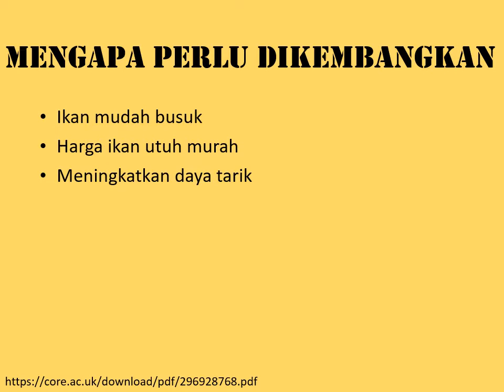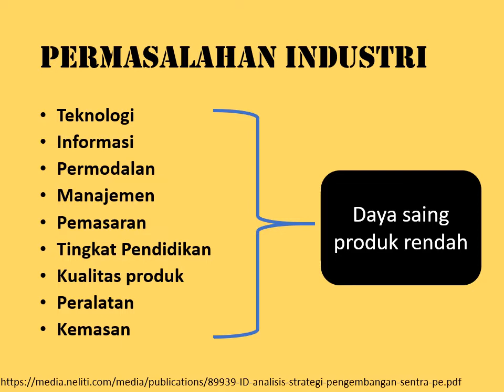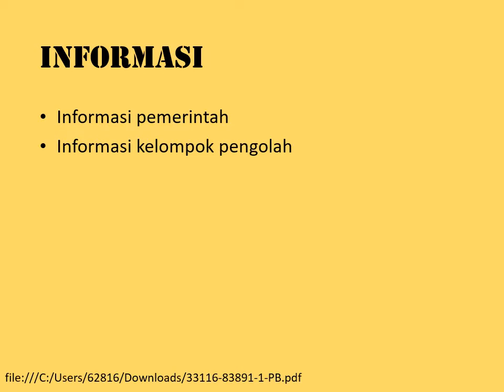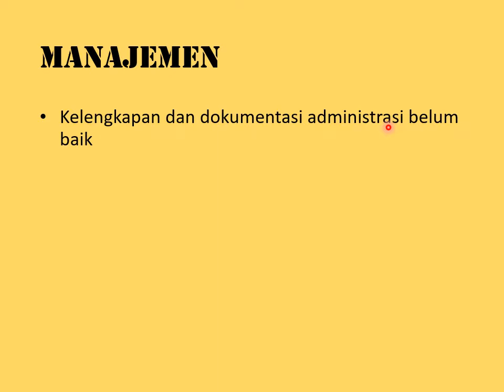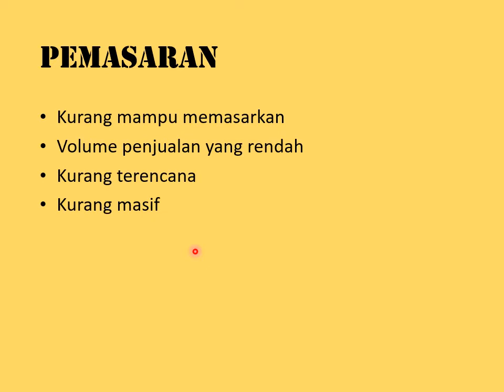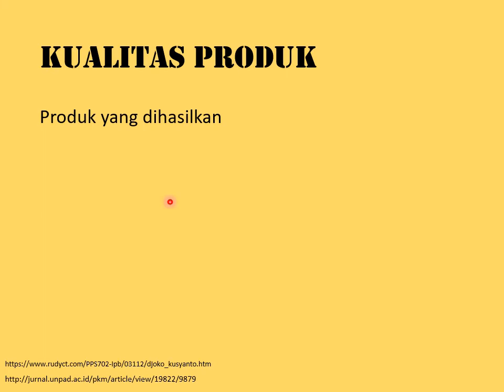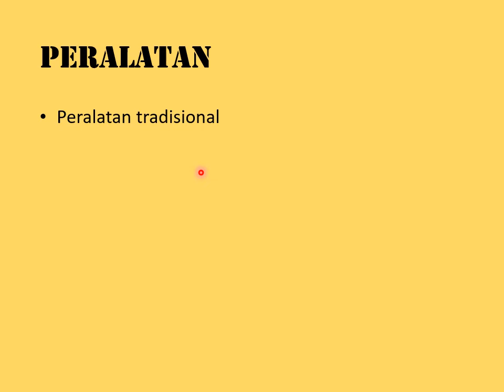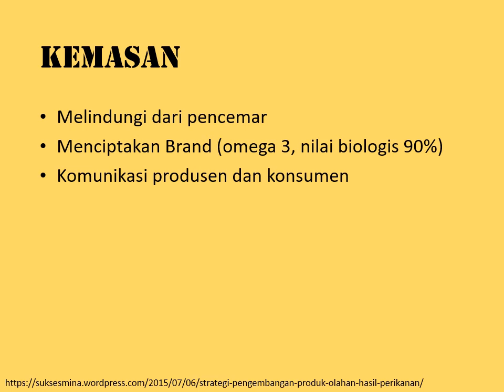Pengembangan produk ikan 2021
Beberapa hal yang perlu dipertimbangkan saat akan mengembakan produk perikanan agar produk diterima oleh konsumen.